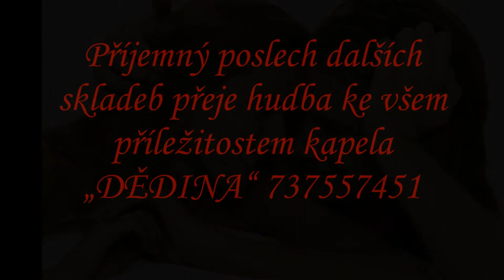KVÍTEČEK polka Jiří Vrána Josef Dofek